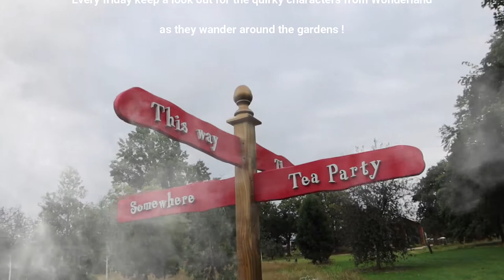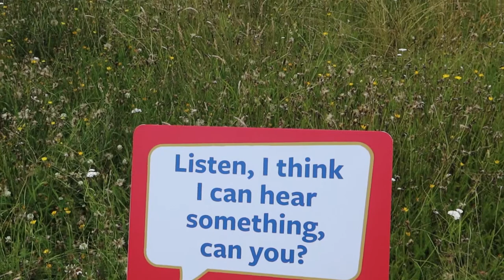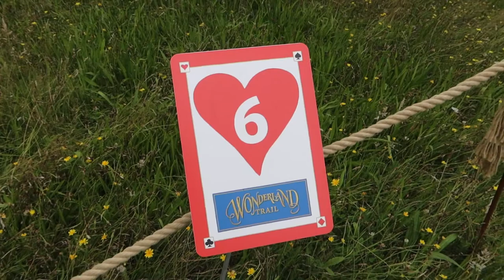Alice in Wonderland World RHS Wisley London 2021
This new attraction of Alice in Wonderland areas has opened now at RHS Wisley Gardens near the A3 / M25 junction. rhs rhswisley aliceinwonderland. A mad hatter’s tea party, sculptures and face-painting events will help to celebrate the 150th anniversary of Alice in Wonderland at the RHS Wisley gardens. Residents and keen Lewis Carroll fans can discover a world of wonder at the gardens in Wisley Lane over the summer with activities to get involved in. In the same year that plantsman and former president of the RHS, Edward Augustus Bowles, was born, Lewis Carroll created the nonsensical and magical world of Wonderland. EA Bowles also harboured a passion for the weird and wonderful, and famously had an area in his garden devoted to his botanical curiosities and a corner at the Wisley Lane site pays homage to him with a selection of interesting woodland plants. Bronze sculptures of the Mad Hatter and the March Hare, the Caterpillar and the Cheshire Cat – and, of course, Alice herself are also positioned around the garden and throughout July and August, there will be free activities including gardening, arts and crafts, music, theatre and puppet shows. The adventure opens on Wednesday, July 22 and runs until August 31, 2021 and all of the sculptures on display are for sale.

MGTracey Ltd